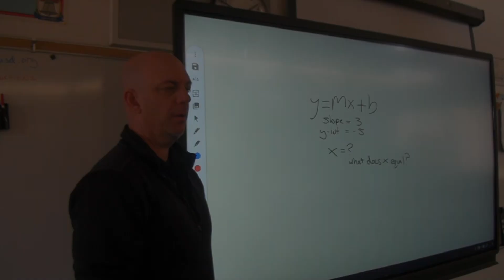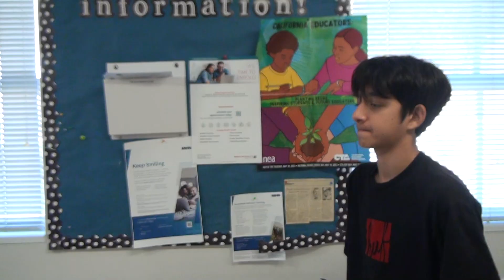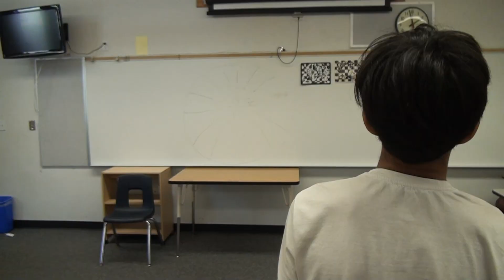Overtime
Fall 2023 - Swish Films

Winner - Best Script/Story